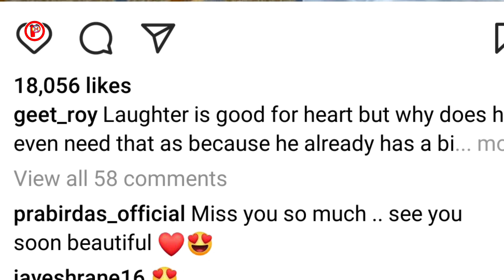প্রেমীকের নামে নারী নির্যাতণের কেস/ সম্পর্কের ভবিষ্যত নিয়ে মুখ খুললেন গীতশ্রী